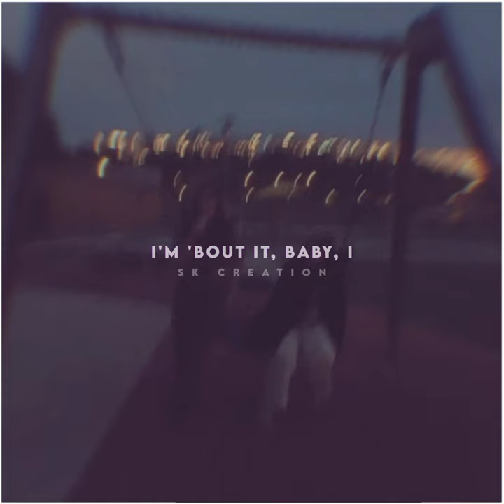OUT WEST - New English Song Whatsapp Status Lyric Video | TRAVIS SCOTT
OUT WESTA - New English Song Whatsapp Status Lyric Video | OUT WEST New Song Lyrics Status.

Song by :
TRAVIS SCOTT, ft
(JACKBOYS)

   .          TRUN ON NOTIFICATIONS (🔔)

© ɪꜰ ᴀɴʏ ᴘʀᴏᴅᴜᴄᴇʀ ᴏʀ ʟᴀʙᴇʟ ʜᴀꜱ ᴀɴ ɪꜱꜱᴜᴇ ᴡɪᴛʜ ᴛʜɪꜱ ꜱᴏɴɢ ᴏʀ ᴘɪᴄᴛᴜʀᴇ, ᴘʟᴇᴀꜱᴇ ɢᴇᴛ ɪɴ ᴄᴏɴᴛᴀᴄᴛ ᴡɪᴛʜ ᴜꜱ ᴀɴᴅ ᴡᴇ ᴡɪʟʟ ᴅᴇʟᴇᴛᴇ ɪᴛ ɪᴍᴍᴇᴅɪᴀᴛᴇʟʏ

Lyrics : 🎵

I'ma make my fans so proud of me (Oh)
Send me a gun and I'll see the sun
From your life where you got plenty
Of every hurt and heartbreak
But there's much more to life than dying
Over your past mistakes
And people who threw dirt on your name

 OUT WEST song lyrics
OUT WEST WhatsApp status
OUT WEST full screen status
OUT WEST song status
new english lyrics status
aesthetic edit
Slowed and reverb song
Song edit whatsApp status

Status ⏸️